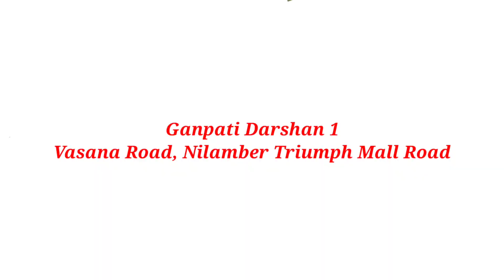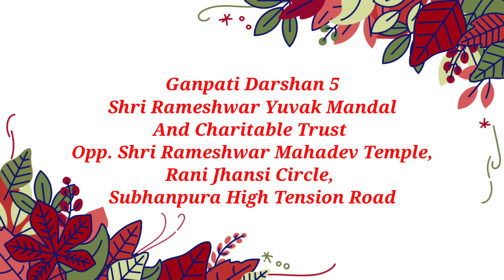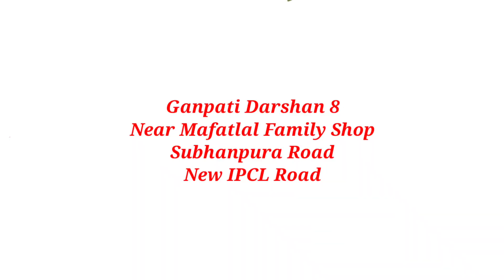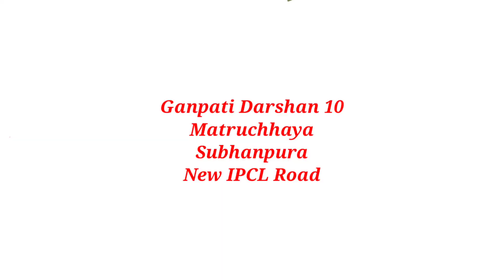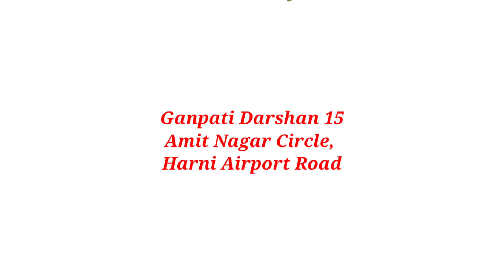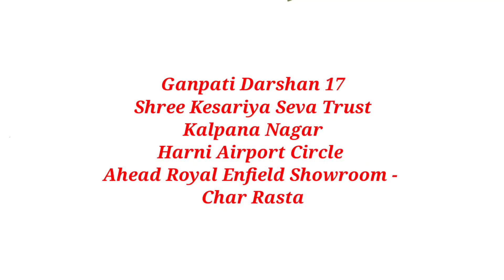VADODARA GANPATI DARSHAN 2023 | Baroda Ganesh Chaturthi Festival Celebration | Utsav Decoration